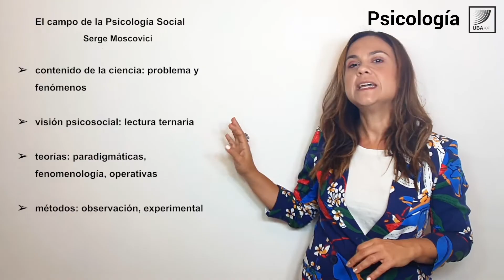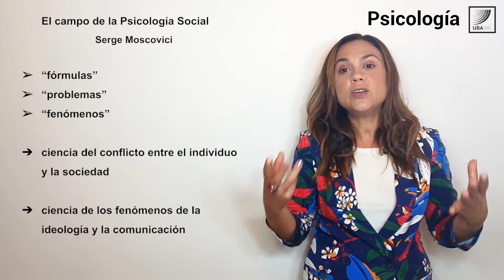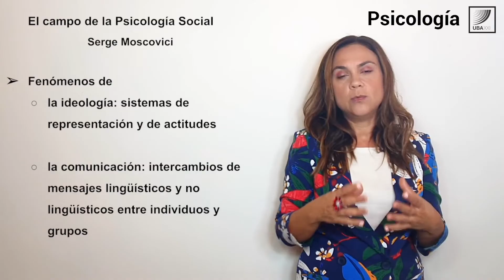50. Psicología: Serge Moscovici (I)